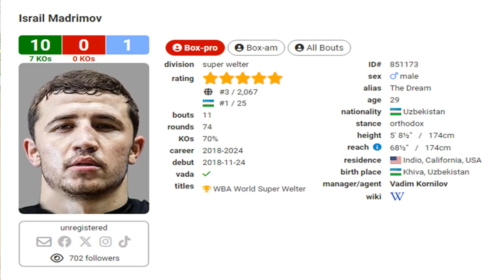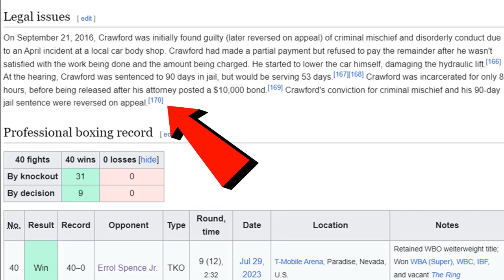TERENCE CRAWFORD vs ISRAIL MADRIMOV LOW TICKET SALES | Crawford NOT A STAR? True or False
Terence Crawford vs Israil Madrimov isn't selling tickets. Does this mean Crawford isn't a star? Can Turki Alalshikh make Bud a star vs Canelo? Doc explains!

TERENCE CRAWFORD: THE UNDENIABLE BOXING STAR | Why Crawford vs Madrimov isn't selling